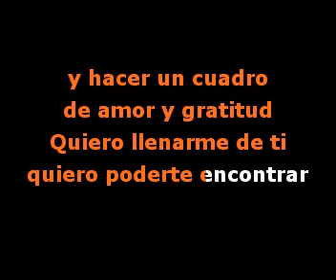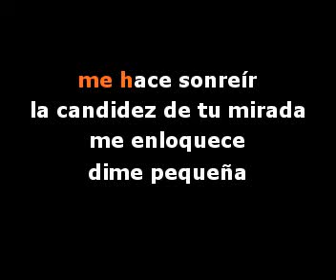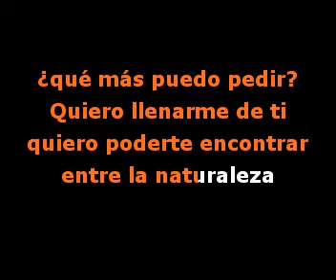Quiero llenarme de ti - Video Karaoke - Sandro